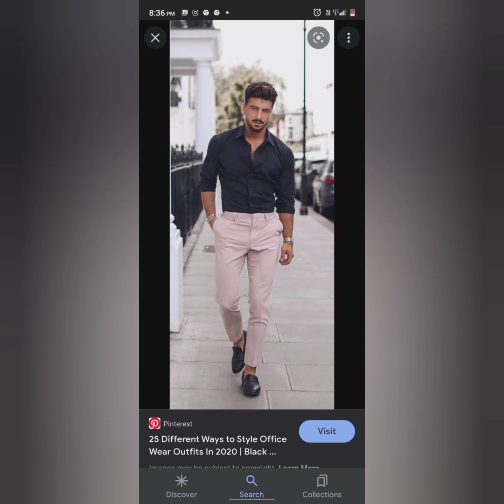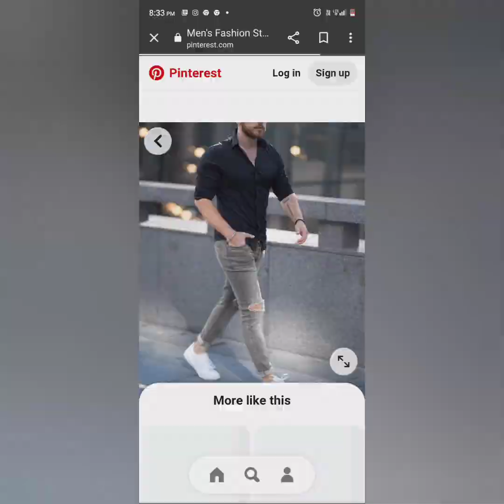Every men's shoud have outfits for men in 2023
Stylish men's fashion